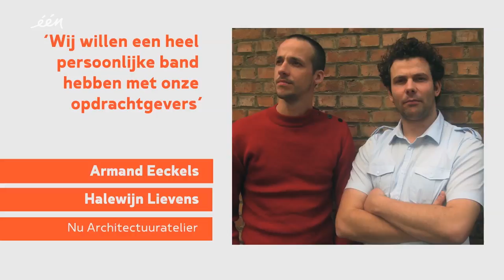Belgische toparchitecten: NU Architectuuraterlier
Armand Eeckels en Halewijn Lievens van NU Architectuuratelier bouwden deze passiefwoning in Sint-Pieters-Leeuw voor jonge dertigers die houden van gedurfde architectuur. Het mocht er industrieel uitzien en ze wilden het landschap betrekken in de woning.